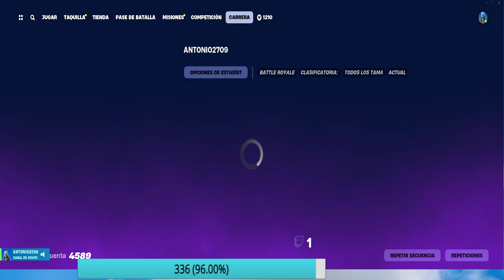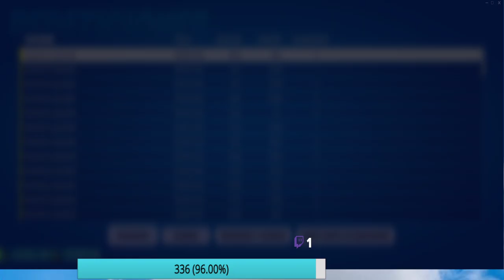alcanza a oponentes con vehículos